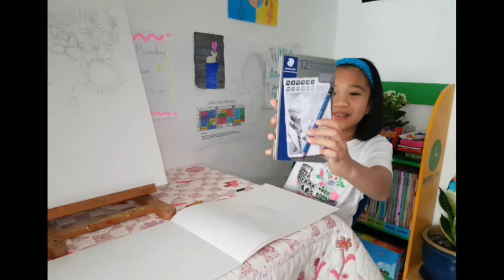PRACTICE PENCIL DRAWING TECHNIQUES//EYES//NOSE//MOUTH//Art sessions03//Alex & Grace Channel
PRACTICE PENCIL DRAWING TECHNIQUES //EYES//NOSE // MOUTH // Art session03

Hello everyone💖💖
It's school days again...and today I am inviting you all to watch another set of art session with me.

This time I am using pencil and practising my drawing skills.
I hope you all enjoy watching. Again, Thank you everyone💕

Love lots,
Alex & Grace

eyes
nose
mouth
practice
alex
 mydubai
second home
filipino kids
HBpencils
kids channel